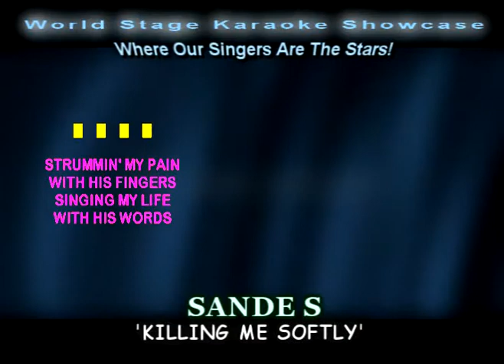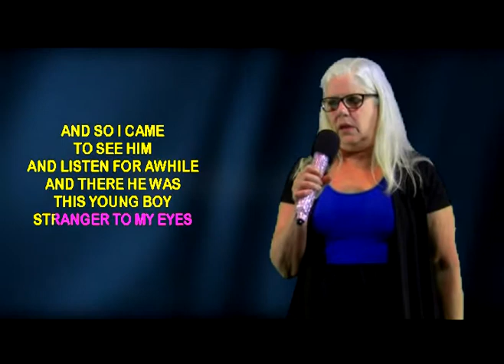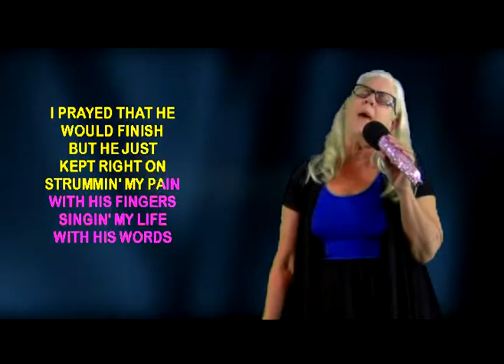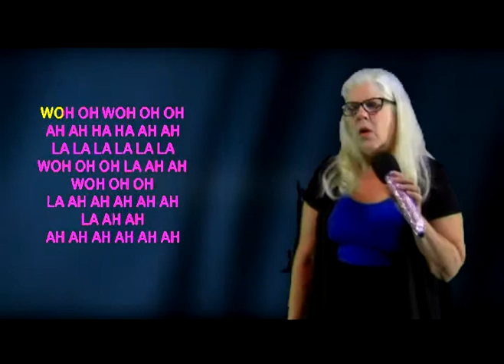SANDE S Performs 'Killing Me Soft' on WSKS at The Elks Lodge #71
SANDE S Performs 'Killing Me Soft' on WSKS at The Elks Lodge #71 Every Saturday Night from 8:30 pm to 12:30, Located @ 8550 Lullwater Dr in Dallas,Texas  ... see your online host Rex Rizz who was featured in a major articles online: The link is below from BuzzFeed.Com